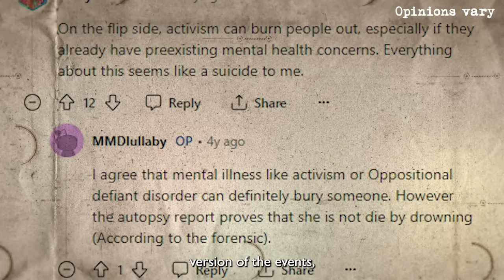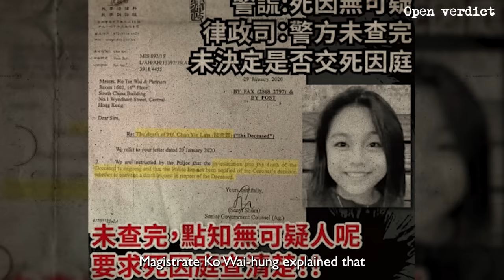Suspicious death of a girl amid Hong Kong protests｜Case of Chan Yin-lam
💜FOLLOW  MEGAN💜